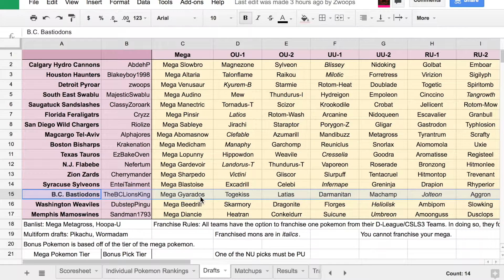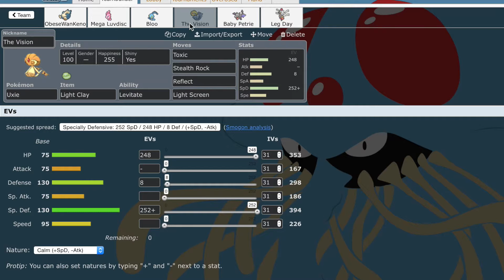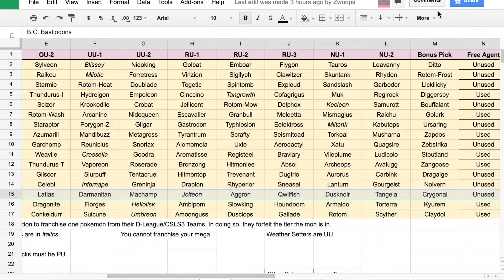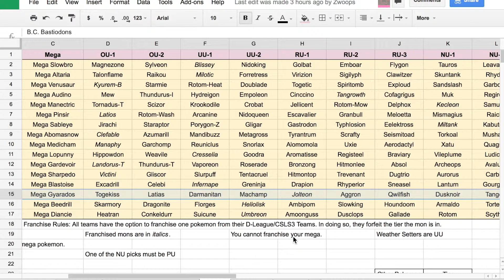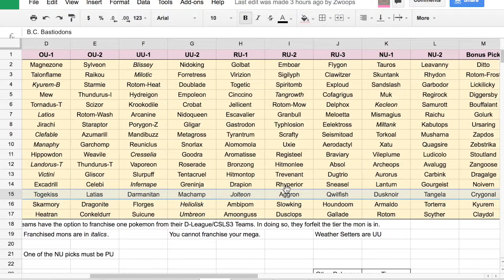*CSL Boston Bisharp S4* W10 Teambuilder Vs Florida Feraligatrs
All likes, comments, and subscriptions are greatly appreciated. Have anything you'd like to see on the channel?

As per always, if you would like to see me use a set you created in one of my videos, just leave a comment in comment section below on any of my videos! I might get around to using it! :)

I do not own pokemon, pokemon showdown, or any of that stuff, nor do I own the song displayed in my intro, which is Stolen Dance by milky chance remixed by flic flac.